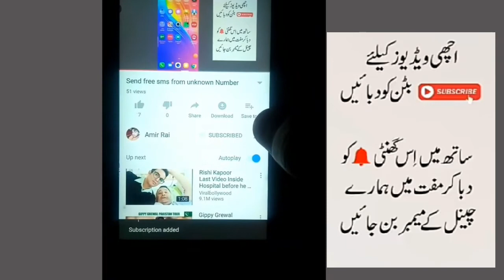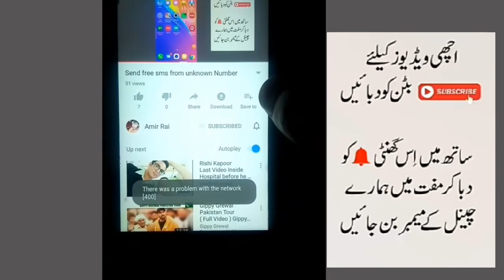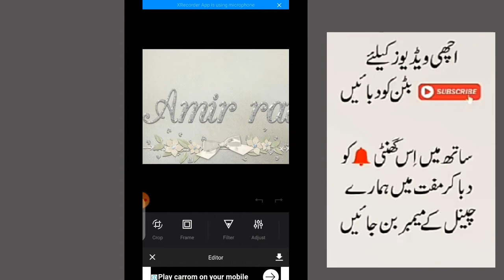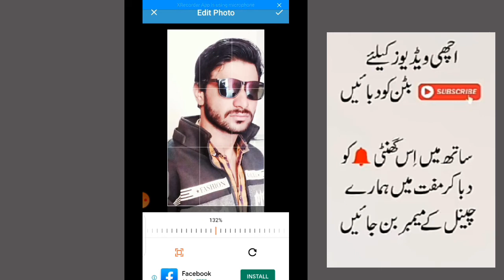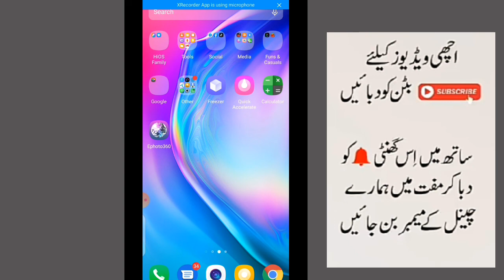Whatsapp Live Trick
Ephoto360